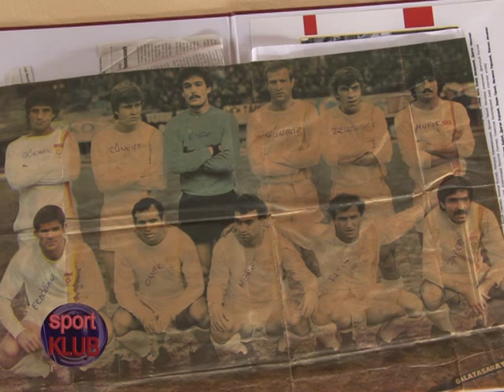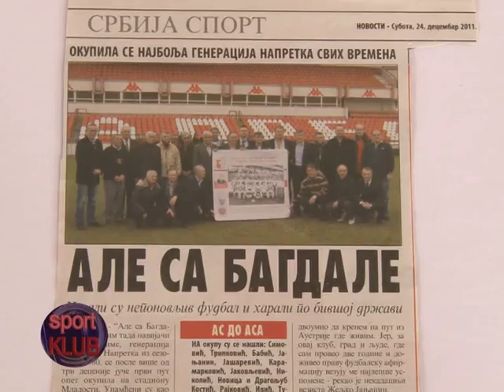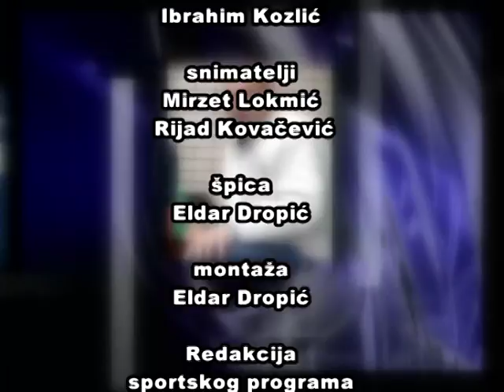Esef Jasarevic drugi dio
Interviu Sport Klub